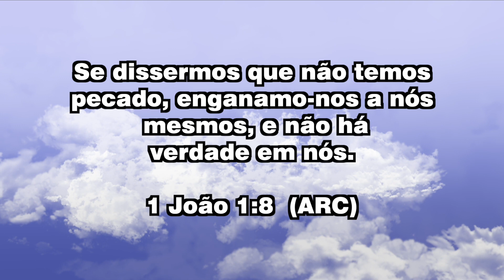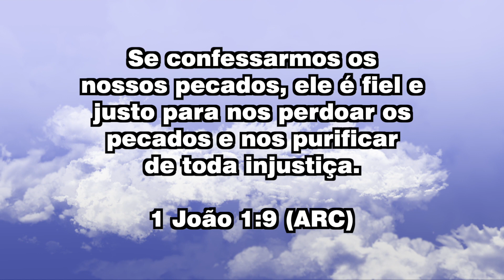Palavra da Verdade 322 - 1 João 1:8-9.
Se dissermos que não temos pecado, enganamo-nos a nós mesmos, e não há verdade em nós. Se confessarmos os nossos pecados, ele é fiel e justo para nos perdoar os pecados e nos purificar de toda injustiça.
1 João 1:8-9

Apresentação: Missionário Ramalho Produção: Ministério Verdade